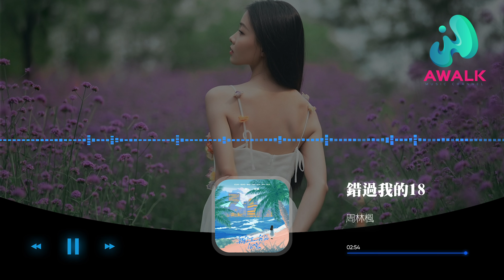周林楓 - 錯過我的18『如果足夠愛我怎麼捨得放下，可惜不是你陪著我長大。』【動態歌詞 | Pinyin Lyrics】【六月新歌】【AWALK MUSIC】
周林楓 - 錯過我的18『如果足夠愛我怎麼捨得放下，可惜不是你陪著我長大。』 | 新歌不重復 | 不間斷播放 | 2022新歌推送 | 抖音十大熱門歌曲 | 最火最熱門洗腦抖音歌曲
（萬象星雲）抖音歌曲排行榜
▶︎微信：awalkmedia

網易雲音樂‣‣

歡迎點歌

▶︎作品介紹
作曲：曲多美
作詞：張俊波
原唱：周林楓
演唱：周林楓

▶︎歌詞在下面
在嗎
我把回憶拉出來說說話
假裝你還在我身邊陪我
可能我的愛給你加了分
把你美化
好嗎
沒有我你最近過得好嗎
是不是還常常熬夜不睡
聽說你已有了新的她
值得錯過我嗎
錯過我的十八 你也會遺憾嗎
我的二十八 眼淚不是你擦
如果足夠愛我 怎麼捨得放下
可惜不是你陪著我長大
錯過我的十八 把花送給她吧
我的二十八 不是你拿捧花
如果換個時間 我們會分開嗎
後來陪在你身邊的人 會是我吧
好嗎

♪ 音樂宣傳

♪ 音樂發行

00:00:00  周林楓 - 錯過我的18 ♪ AWALK MUSIC ♪
00:00:47  副歌 (Chorus)